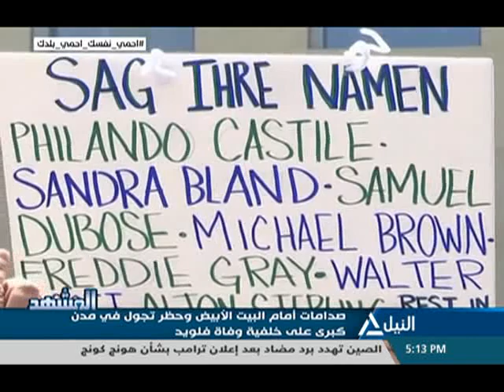المشهد 01-06-2020 د/ محمد سيد أحمد - أستاذ علم الاجتماع السياسي بجامعة عين شمس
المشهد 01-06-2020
صدامات أمام البيت الأبيض وحظر تجول في مدن كبرى على خلفية وفاة فلويد
د/ محمد سيد أحمد - أستاذ علم الاجتماع السياسي بجامعة عين شمس